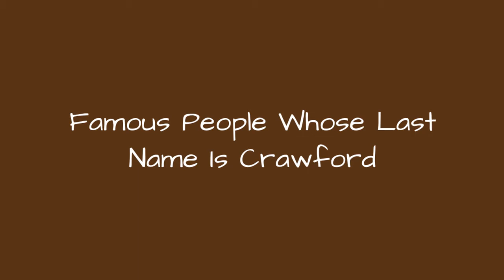Famous People Whose Last Name Is Crawford 🐊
Being a fairly common name, it's no surprise there are a lot of famous people with the last name Crawford. Do you recognize all the celebrities whose last name is Crawford on this list? Although not all of these people are related, they are all famous people with Crawford as their surname. From athletes and actors to musicians and political figures, this list provides images of each famous Crawford along with information about their lives. If your surname is also Crawford, you very well could be related to some of the well-known people on this list. Examples of famous Crawfords include Cindy Crawford, Chace Crawford, and Joan Crawford, but there are plenty of others on this list to learn about other than just those three. If you want to know more about each celebrity Crawford, click their corresponding row and more information will appear. In some cases you can click the person's name and see what other lists of ours they are ranked on. more
0:00 - Intro
0:00:08 - Sophia Crawford
0:00:15 - Lester Crawford
0:00:22 - Willie Crawford
0:00:29 - Billy Crawford
0:00:36 - Randy Crawford
0:00:43 - Brandon Crawford
0:00:50 - Christina Crawford
0:00:57 - Cindy Crawford
0:01:04 - Marc Crawford
0:01:11 - Sarah-Jane Crawford
0:01:18 - Lavell Crawford
0:01:25 - Broderick Crawford
0:01:32 - Sam Crawford
0:01:39 - Michael Crawford
0:01:46 - Corey Crawford
0:01:53 - Carl Crawford
0:02:00 - Jamal Crawford
0:02:07 - Joan Crawford
0:02:14 - Chace Crawford